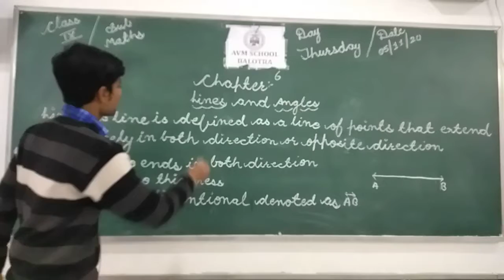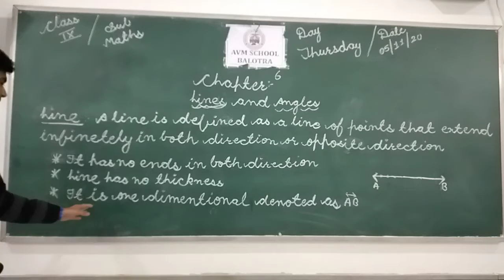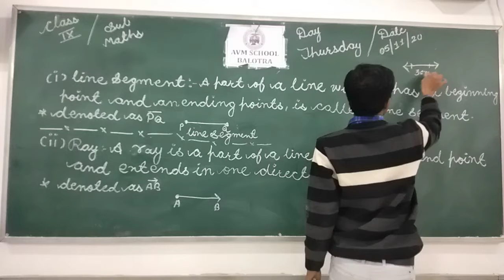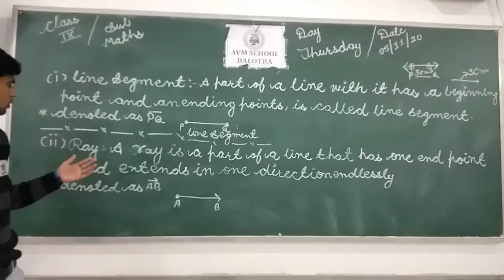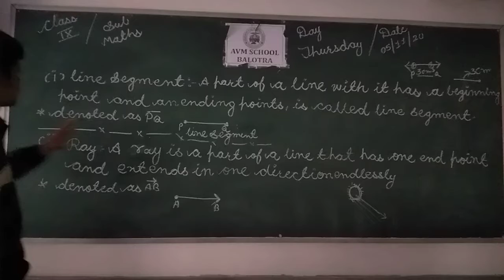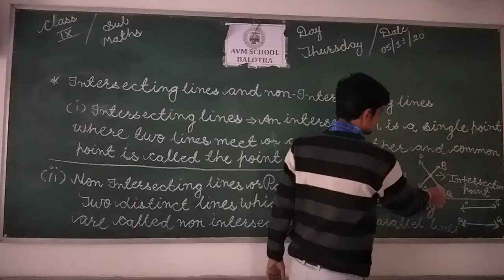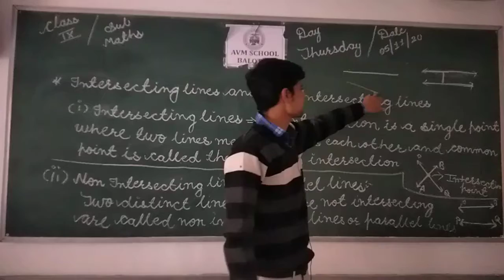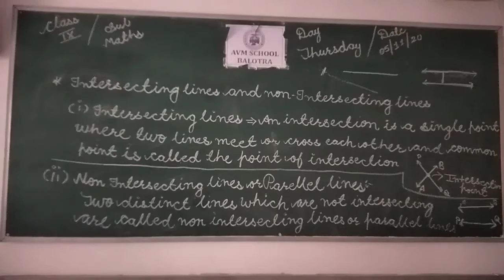Class-9th Sub-Maths Chapter no. 6 Lines and Angles-Basic Terms and their Definitions